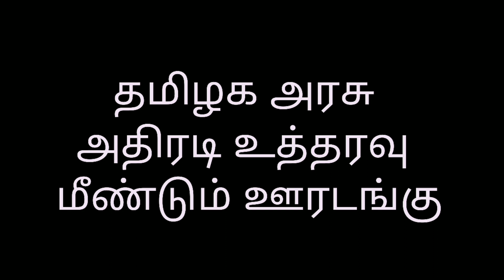சற்றுமுன் முதல்வர் ஸ்டாலின் திடீர் அறிவிப்பு | muka stalin news today tamil | lockdown breaking news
breaking news about lockdown in tamilnadu live
lockdown breaking news today in tamil
next cm in tamil nadu public opinion
tamil nadu next cm 2021
tamilnadu next lockdown
tamilnadu next chief minister
lockdown breaking news today in india
lockdown breaking news
lockdown breaking news today
how to apply epass in mobile
again lockdown in tamilnadu latest news
tamil nadu lockdown news today live
full lockdown news tamil
today lockdown breaking news tamil
today lockdown breaking news tamilnadu
tn school news in tamil today
lockdown latest news tamilnadu in tamil
tn 12th public exam 2021 latest news
12th public exam 2021 in tamilnadu today news
12th public exam news today in tamil
school latest news today tamil nadu
school breaking news today tamil
again full lockdown in tamilnadu 2021
breaking news tamilnadu today live tamil
breaking news tamilnadu today live
latest news about public exam 2021 in tamilnadu
again lockdown in tamilnadu today news
again lockdown in tamilnadu today
again lockdown in tamilnadu
today breaking news in tamil school live
today breaking news in tamil school
lockdown school college news today tamil nadu
breaking news in tamil today live
breaking news today tamil about lockdown
lockdown news update today tamil live
lockdown news update today tamil
lockdown news update today tamil nadu
today breaking news lockdown
today schools and colleges are holiday
happy news for students tamil
after election lockdown in tamilnadu
latest news about corona lockdown in tamilnadu in tamil
latest lockdown news in tamilnadu today in tamil
current lockdown news in tamilnadu
flash news about lockdown
flash news about lockdown in chennai
breaking news today tamil school reopen
lockdown breaking news live
lockdown india news update today tamil
today breaking news in tamil nadu live
corona latest news in tamil nadu live
latest lockdown news update today tamil
lockdown news update today tamil school
breaking lockdown news
breaking news lockdown today
college lockdown news tamil today
lockdown school college news today tamil
recent lockdown news in tamil
today college news in tamil nadu live
college breaking news today in tamil
college closed news today in tamil nadu
college closed news today in tamilnadu 2021
school and college closed news today
school college news today tamil nadu live
school college news today tamil nadu
school college news today tamil
today school breaking news in tamil nadu live